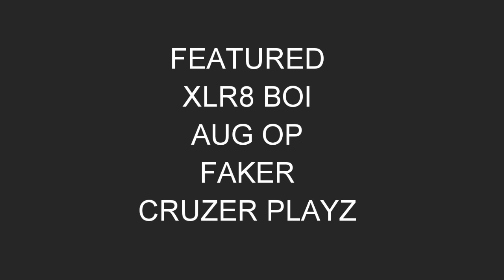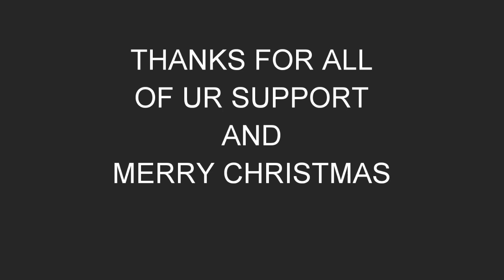FOR XLR8 BOI | T3 + CLASSIC MONTAGE